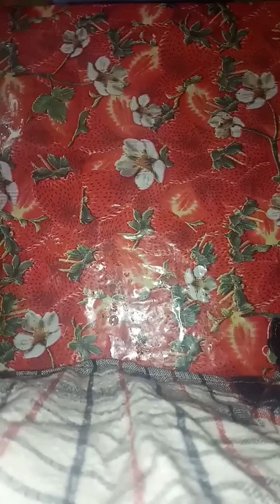How To Make Tasty Momos At Home Without Steamer